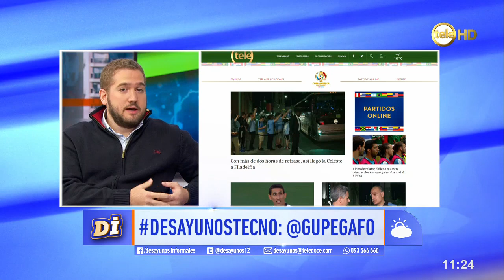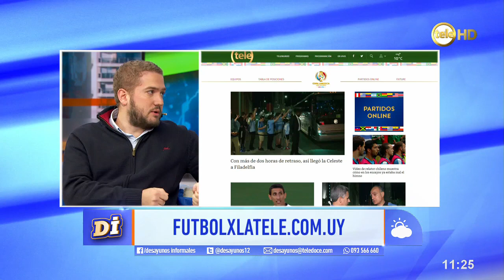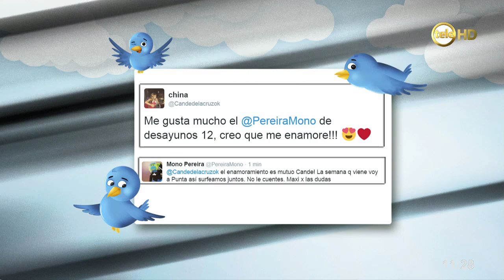Fútbol por la tele: los 32 partidos de la Copa América por la web de Teledoce